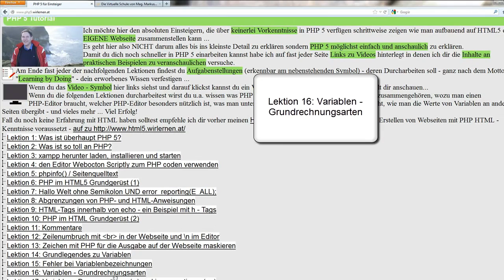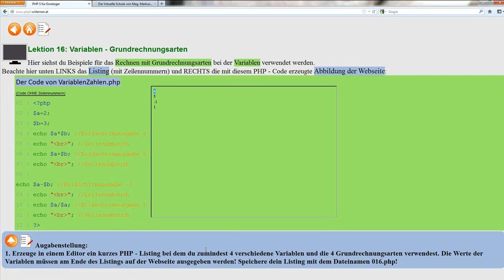Lektion 16: Variablen - Grundrechnungsarten